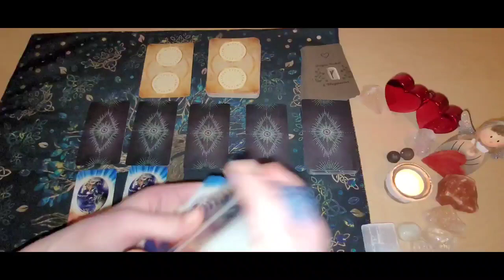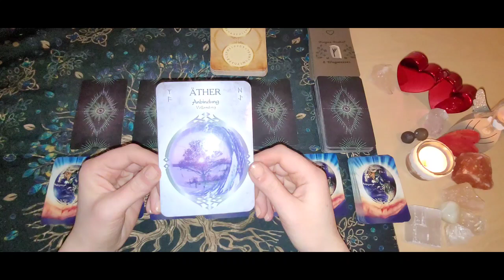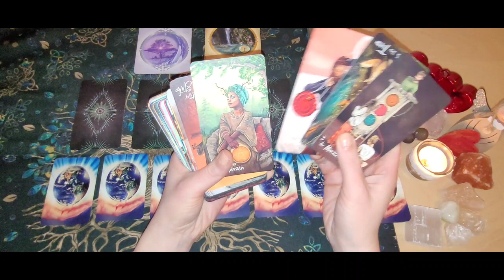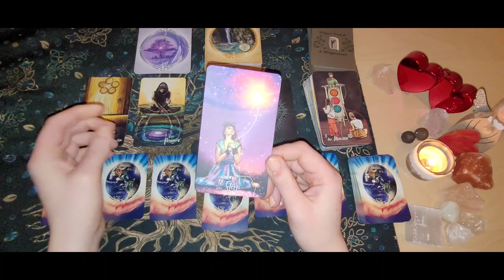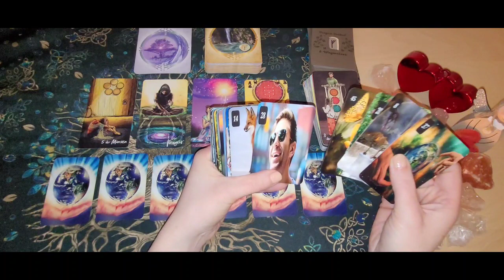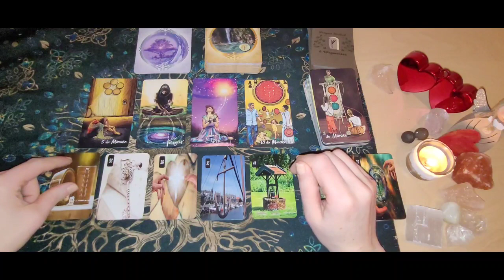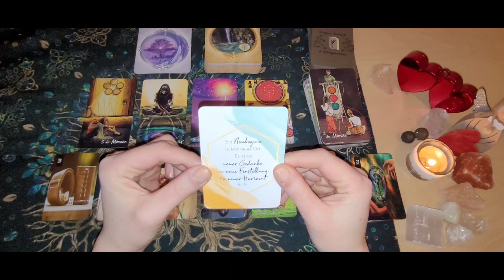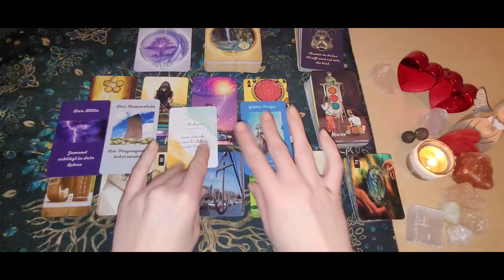❤️‍🔥Tagesorakel vom 20.01.23❤️‍🔥 Beruflicher und finanzielle Fülle | Wunscherfüllung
Heute kann etwas vollendet werden und du kommst wieder in den Fluss des Lebens.
Es können finanzielle Dinge sein oder Berufliches.Du hattest mit jemand an etwas gearbeitet und dann kam ein Moment der dich aus dem Gleichgewicht gebracht hatte und du wusstest nicht weiter.Heute bist du der Magier und du kannst deine Wünsche erfüllen und das hat auch Erfolg finanziell und beruflich.
Die Würfel sind also gefallen diese Lasten wieder in Stabilität und Sicherheit zu bringen.

Das Orakel sagt:" Jemand schlägt in dein Leben,könnte jemand aus der Vergangenheit sein,und die Antwort liegt in dir auch bezüglich dieser finanziellen beruflichen Sache"❤️‍🔥

Ich wünsche euch einen schönen Freitag und Start ins Wochenende 🍀🙏🌞

Verwendete Kartendecks:

Das Licht und Schatten Tarot von Chris-Anne.
Der Geile Scheiss Vom Glücklichsein von Andrea Weidlich.

Kartenlegungen